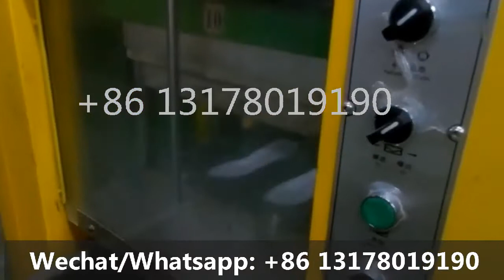hot and cold EVA machine